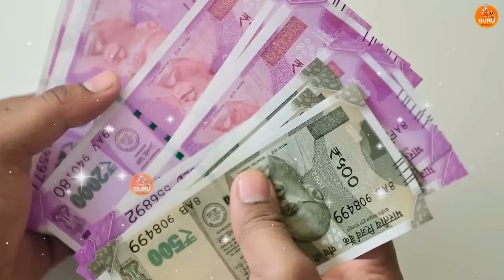ये चेतावनी भजन सबसे ज्यादा सुने जाते हैं.. आप भी भजनों का आनंद ले | Chetawani Bhajan # DESI RK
WRITER      RK GORANKHERI
MUSIC        SUPERLINE
VIDEO         REALTIME